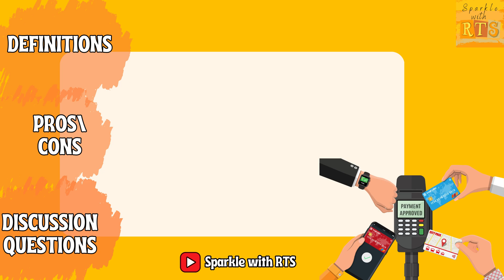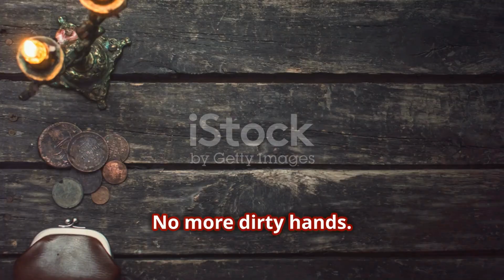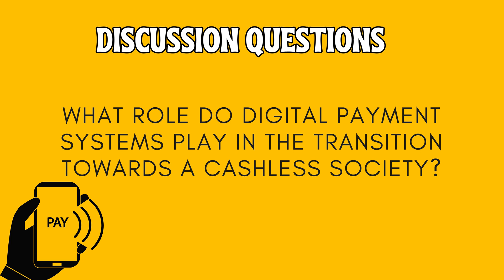Cashless Society| Digital Payments| Mobile Payment| Digital Currency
In this video, we dive into the concept of a cashless society—what it means, how it works, and the pros and cons of living without physical money. We’ll explore the benefits, like convenience and reduced crime, as well as the potential downsides, such as privacy concerns and the digital divide. Whether you’re curious about the future of money or just want to understand how cashless transactions impact everyday life, this video will give you all the insights you need. Join us as we break down everything you need to know about the move towards a cashless world!